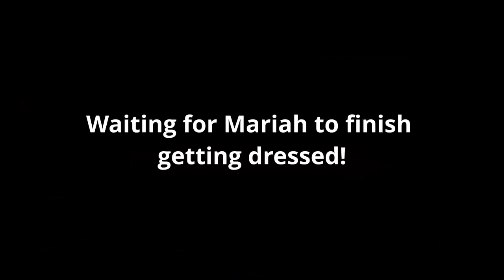Boyfriend Rates My Hottest SHEIN Outfits!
All items shown in this video can be found on SHEIN’s Festival Collection:

-2017 is when we both started working at a grocery store called Marianos! Mariah was hired as a cashier and I (Bill) was a bagger! As you can tell, it was love at first sight! After only a month Bill popped the question on March 22, 2017!